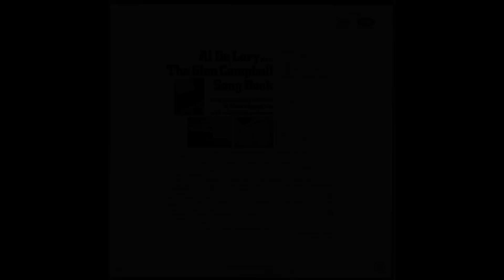Wichita Lineman (08/11) / The Glen Campbell Song Book (Al De Lory)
1969, Capitol Record  ST-226
Produced By Al De Lory